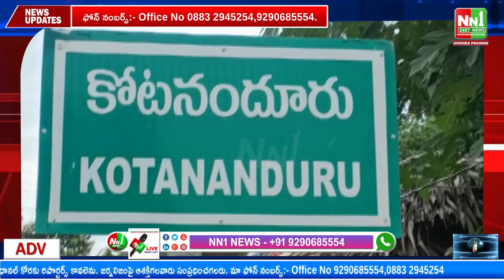కోటనందూరు బొద్దవరంలో శ్రీ కలియుగ వెంకటేశ్వర స్వామి వారి కళ్యాణ మహోత్సవములు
"nn1news live"
"nn1news luve"
"nn1news"
"nn1news live"

NN1 NEWS#
NN1 News#
nn1news live#
nn1news breaking news today#
nn1news Breaking#
nn1news Youtube on live#
nn1news Sucribe#